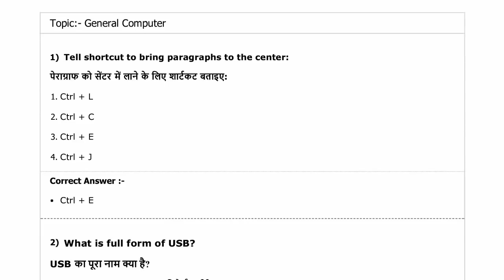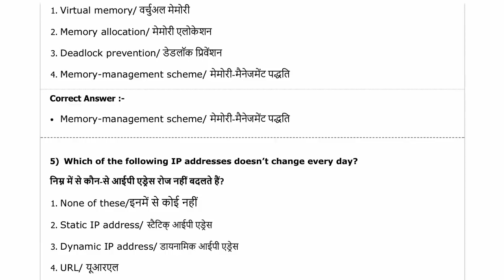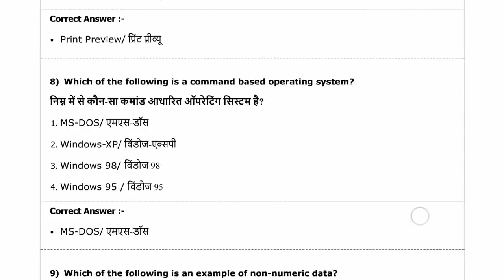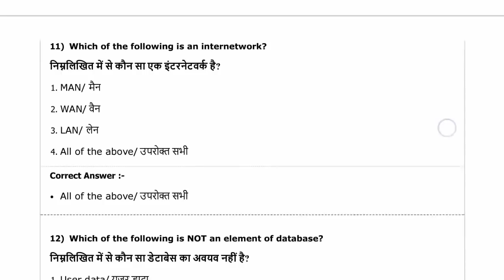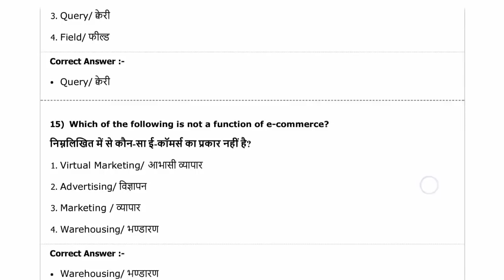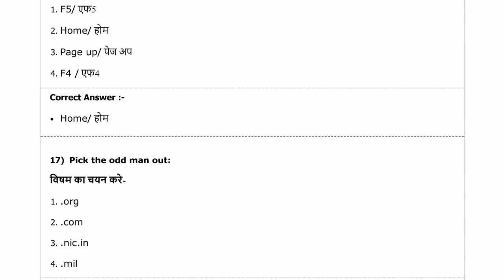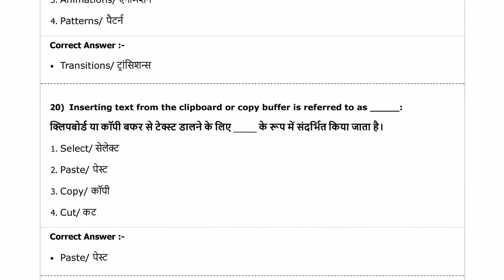Nvs kvs exam paper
nvs computer exam watch it